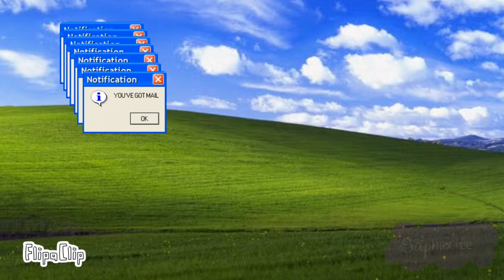V1RUS (ANIMATION MEME)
Finally posted an animation meme after a few months XD